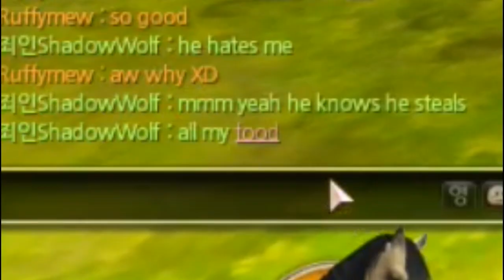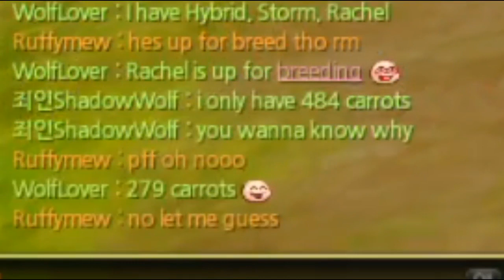│Alicia Online │ - Rating Subscriber's horses??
-=Info=-